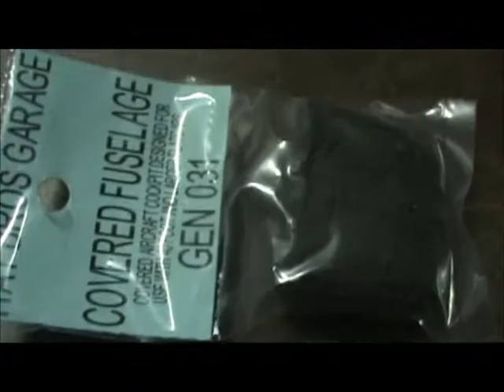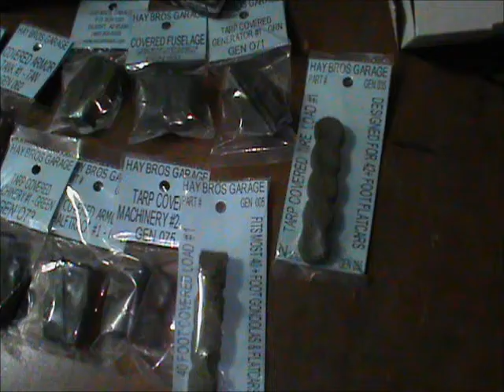Unboxing Military Train Load N scale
latest shipment from ebay . also tdy i recived 1988 miss jaty unit on n scale